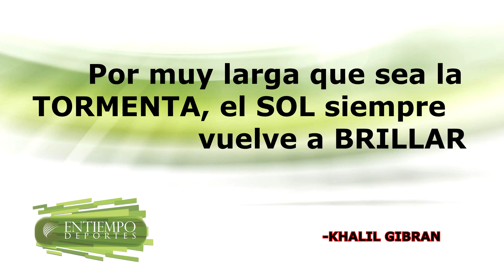NOTA DEPORTIVA 9 DE ABRIL 2016